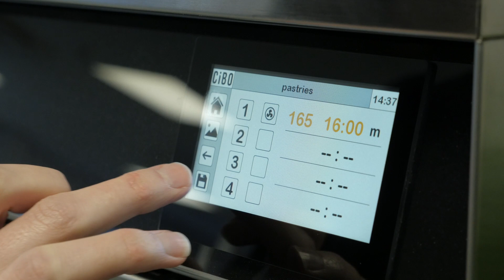CiBO Optimisation - Generally Over Cooked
Are you finding that your food is generally overcooked when using the CiBO countertop oven? Don't worry, we have the solution.

Did you know that you can easily edit your recipes to get the best results? Simply head into the recipe manager, and edit the program to decrease the temperature and cook time!